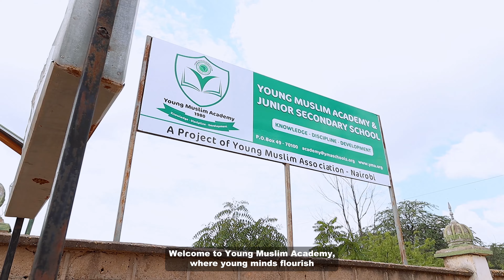Discover Excellence at Young Muslim Academy.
Empower your future at Young Muslim Academy in Garissa – a beacon of discipline and academic excellence! ✨

Our well-equipped facilities, inclusive services like lunch and transport as well as co-curricular activities all aim to create an ideal learning environment for students. 📚

Unleash your child’s potential in a dynamic blend of excellence, brilliance, discipline, excitement and adventure.